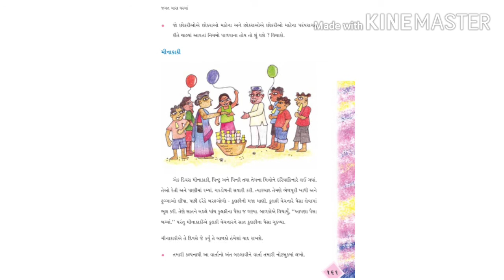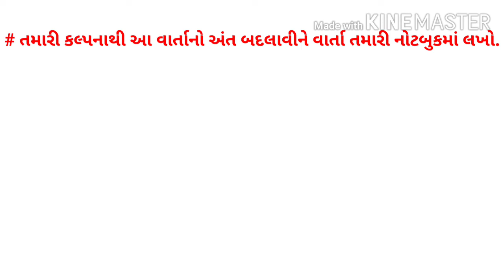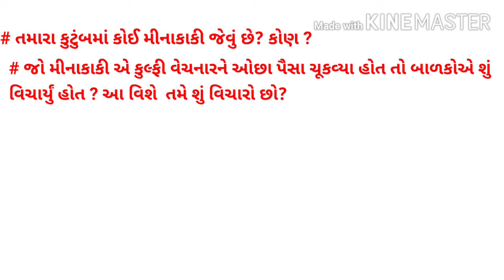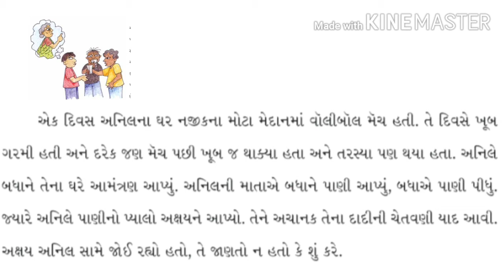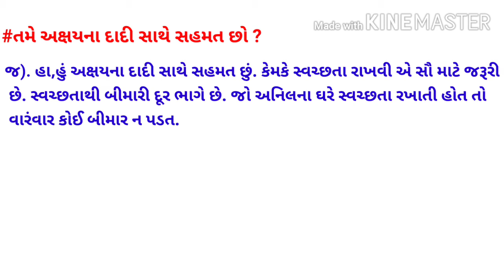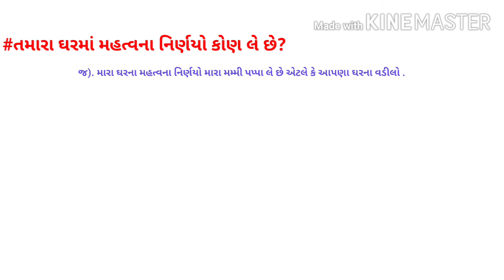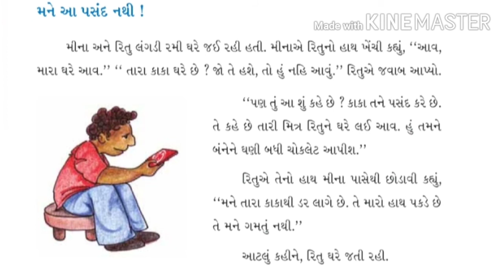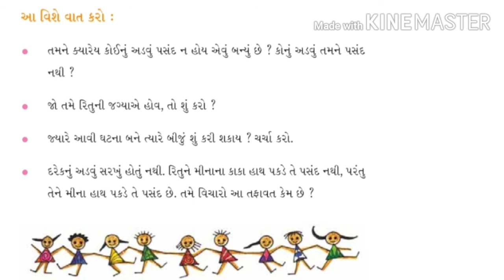ધોરણ 4 વિષય પર્યાવરણ પાઠ 21 જગત મારા ઘરમાં તાસ2